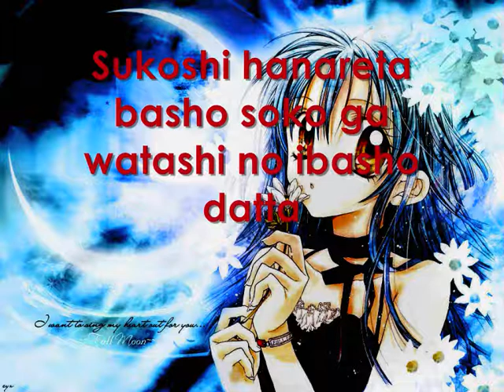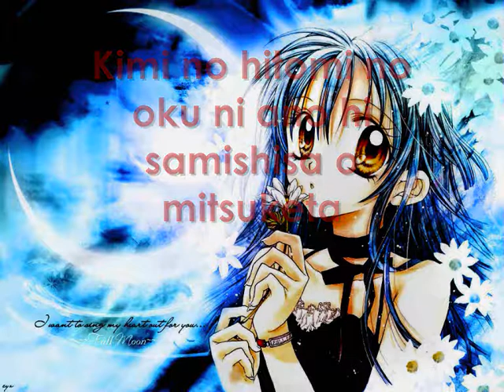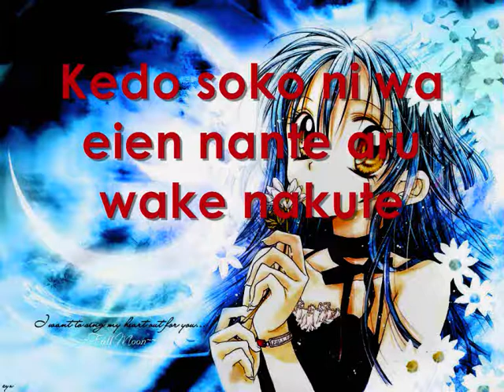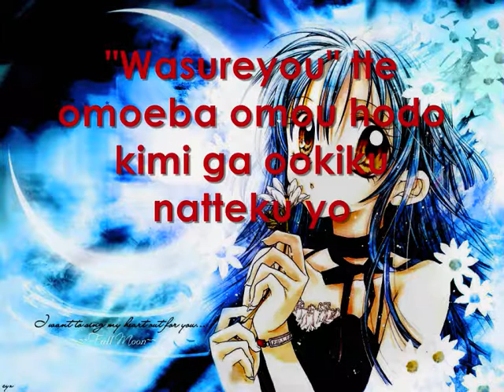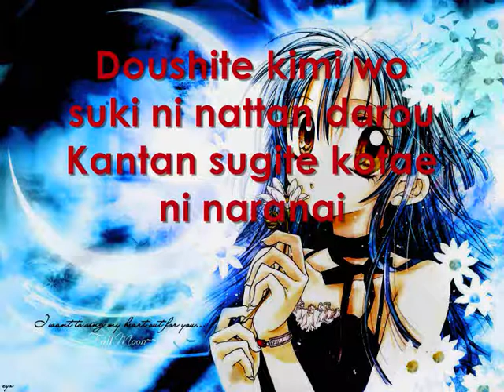Full Moon wo Sagashite - Myself Lyrics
Hi!

Myself - Translation

Why, oh why do I love you so much?
My tears overflow this much

Back in that time, there was so much to lose that I couldn't sing
anything
A place just a little ways away--That was where I was

That day, deep in your eyes, I saw the loneliness
Are the two of us really alike?
If I'd realized it, you were always by my side

Why do I love you so much?
Your voice rings inside me so much it makes me sad
Just what it was that supported me so much
From afar, I realize it now

Like a lost child, crying and searching
But there was no such thing as forever

"It's okay if you don't believe in anyone" you whispered
Were the two of us really alike?
And I decided then I would protect you

Why can't I turn them to memories
You're too far, too near for me to reach
The more I tell myself "I will forget"
The larger you loom in my thoughts

I realize it now from afar

It's so easy I just can't answer